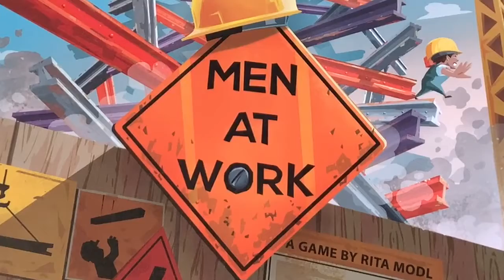Men at Work Gamesplained - Follow Up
Description - This is the Gamesplanation for Men at Work, one year later. It is a brief run thought about my experience with the game in the year since the original gamesplanation. I hope that this brief run through of the rules will help you get Men at Work to the table with some new players.

for other titles.

In Australia? Use Games Empire

Enjoy gaming.